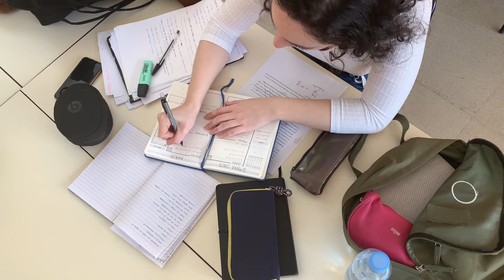ಸನಾತನ ಧರ್ಮ || Sanatana Dharma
SuvarnaGaurahari dasa
ಧರ್ಮ, ಅಧರ್ಮ, ಸ್ವಧರ್ಮ, ಪರೋ ಧರ್ಮ, ಸನಾತನ ಧರ್ಮ
00:00 ಧರ್ಮ
2:40 ಸ್ವಧರ್ಮ
7:35 ಅಧರ್ಮ
9:55 ಪರೋ ಧರ್ಮ(ಸನಾತನ ಧರ್ಮ)
14:40    ಸಮತೂಲನ